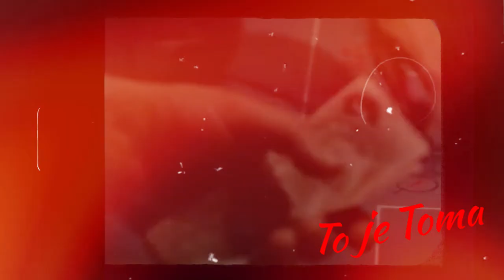"To je Toma" – dokumentarni film o Tomi Zdravkoviću - trailer 2 – “Fatalizam”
"To je Toma" – dokumentarni film o Tomi Zdravkoviću - trailer 2 – “Fatalizam” – Produkcija City Grupa Niš – u saradnji s Centrom Za Kulturu i Umetnost Aleksinac.